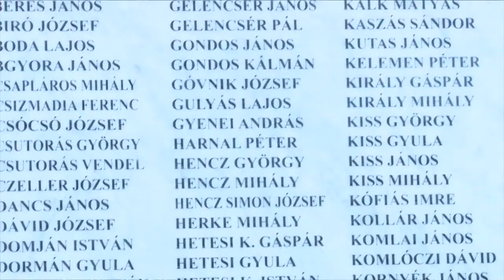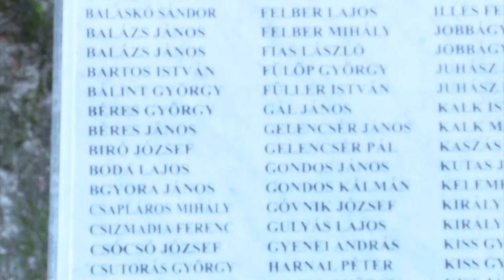Kaposmenti magazin 20191223